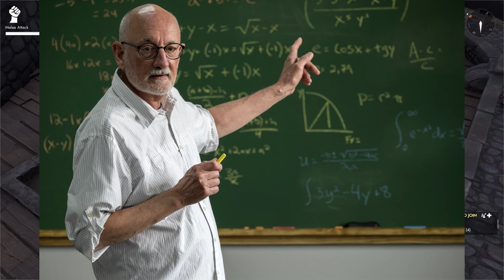Solo Logi Episode 19 War 101 Day 5 Foxhole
During this series I highlight the best task to do as solo logi during my foxhole sessions.